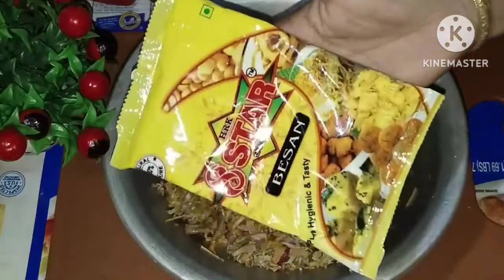ek kele ke morcha aur 3 Tarik ke banaya